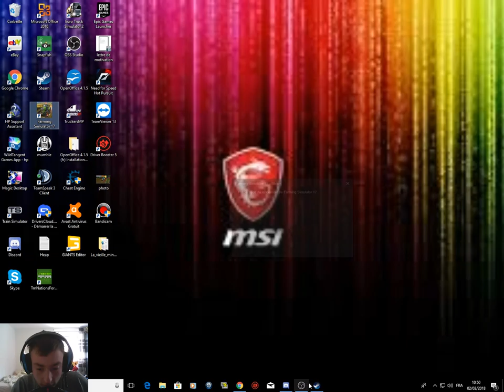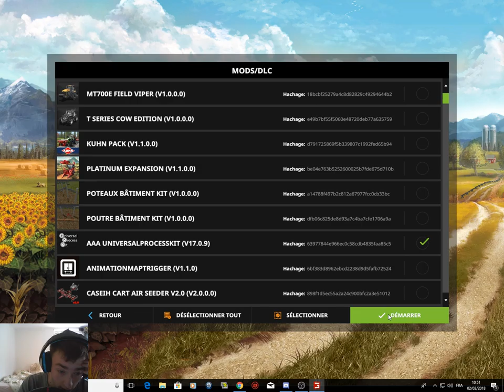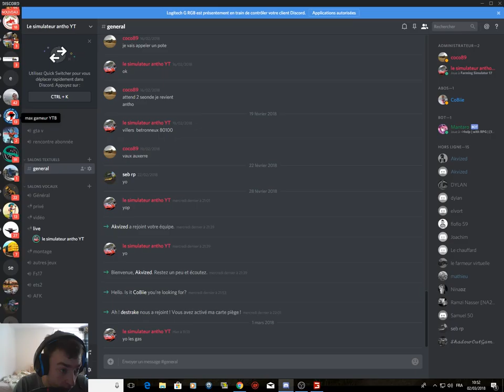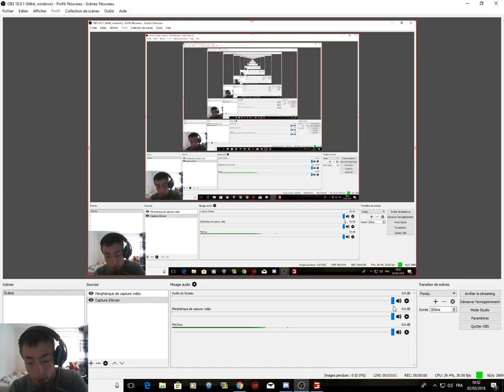Live FR Farming-Simulator-17 maps la vielle mine v3.2